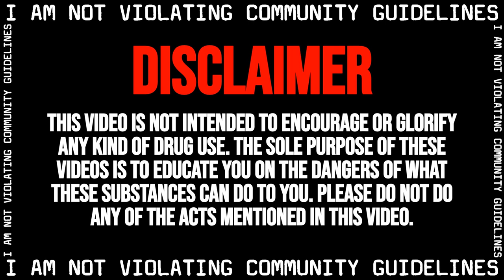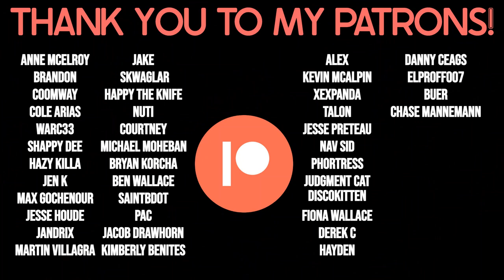The Absolute Horror of Bath Salts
These are three horror stories about synthetic substances...

PLEASE DO NOT DO ANY OF THE ACTS MENTIONED IN THE VIDEO. THIS IS STRICTLY FOR EDUCATION AND ENTERTAINMENT PURPOSES ONLY.

00:00 - Disclaimer/Sign Petition/Intro & Socials

01:01 - Being Mislabeled Almost Ruined My Life (THJ-018)

09:06 - Psychosis (MDPV)

11:16 - Thank God My Heart Still Works (K2)

14:11 - Thank You To My Supporters/Outro